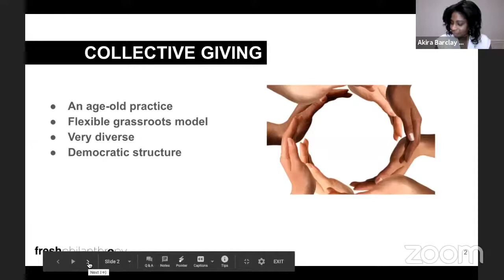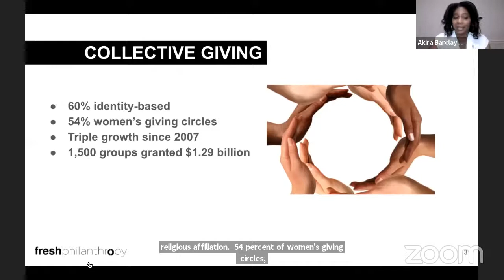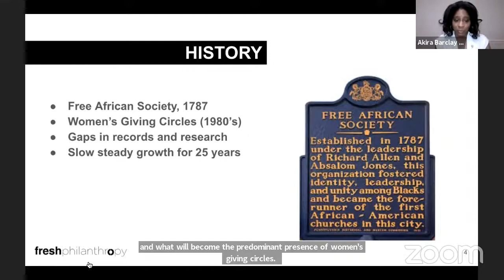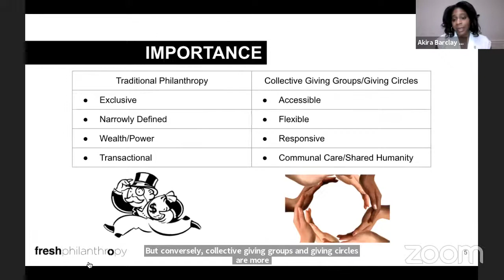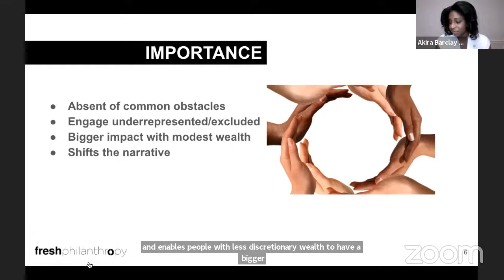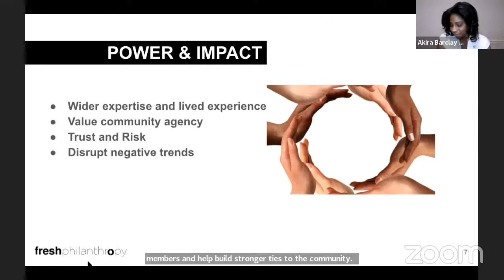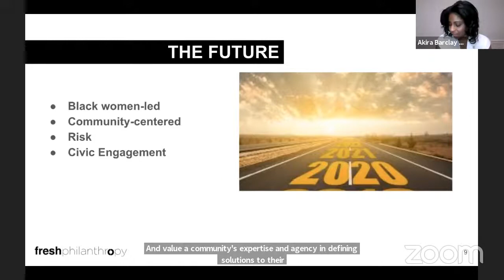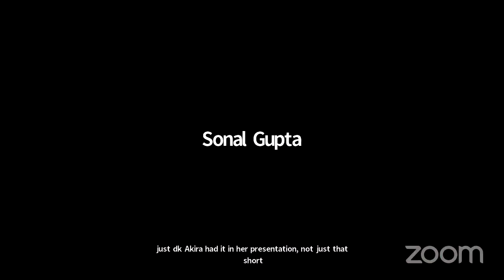CFW The Power of WE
Member of Chicago Foundation for Women's (CFW) Giving Councils and Circles share their insights on how this grassroots philanthropic movement can inspire like-minded individuals to create impact in their communities.

*Thank you for joining our virtual event. CFW works diligently to foster a safe, accepting, respectful and inviting space. With that spirit in mind, CFW reserves the right to delete inappropriate or off-topic comments of any kind that violate these practices.